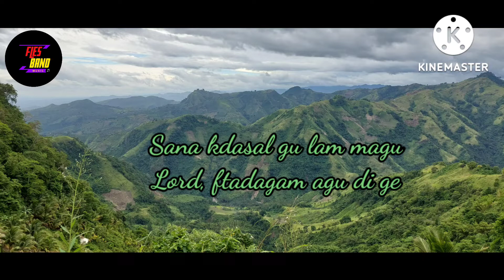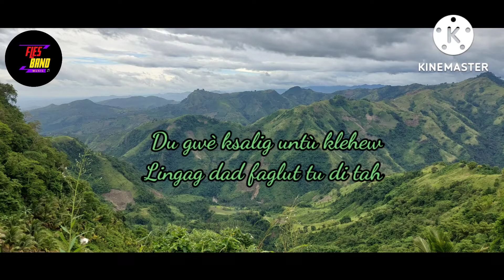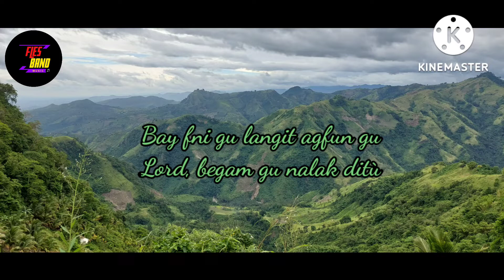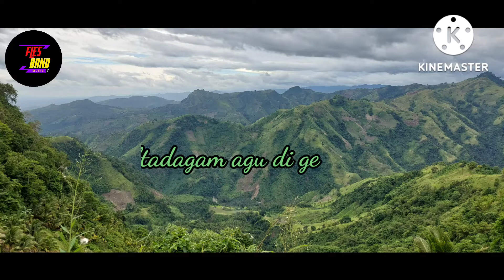Aknumalgu Dalan Fdatah (Higher Ground) Cover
Aknumalgu Dalan Fdatah is a Blaan terms for Higher Ground. This is a hymnal-based worship song.